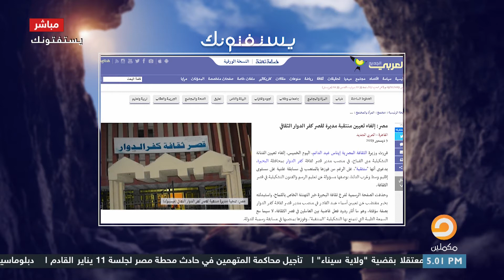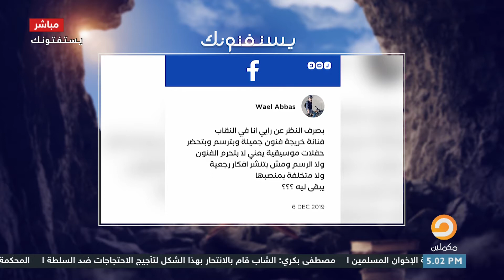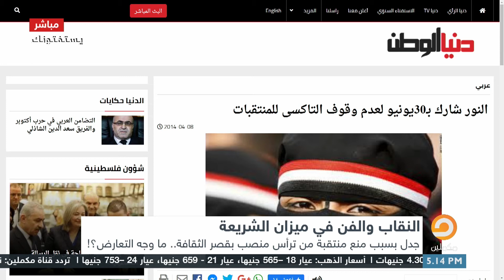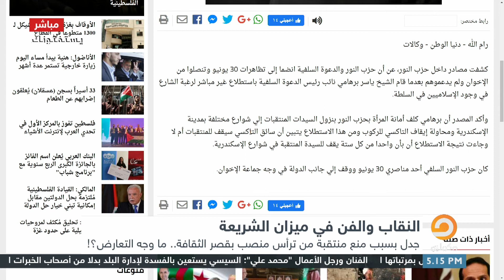ضجة وجدل بسبب منع "منتقبة" من ترأس منصب بقصر الثقافة..النقاب والفن في ميزان الشريعة الإسلامية